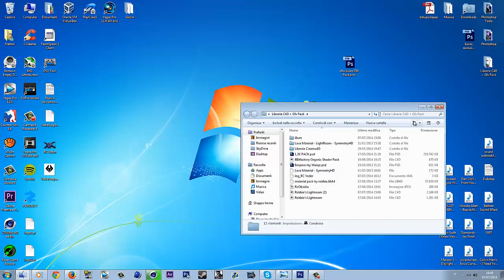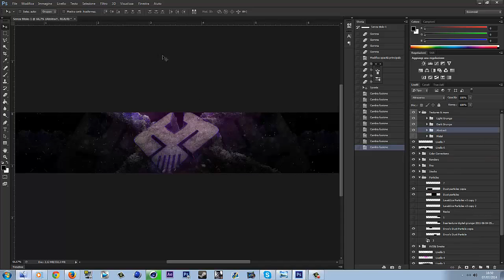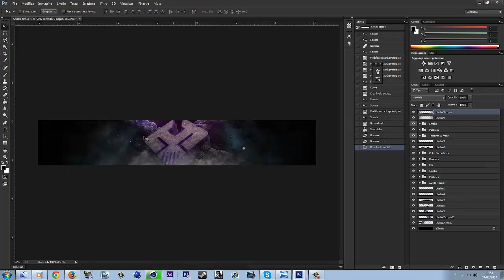Rc Vader Artists | By Dock Design